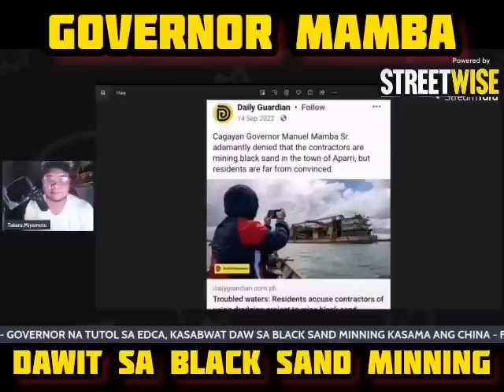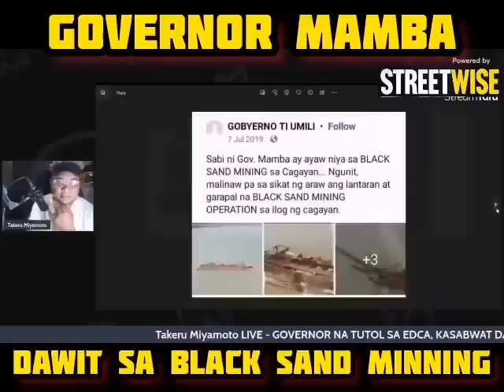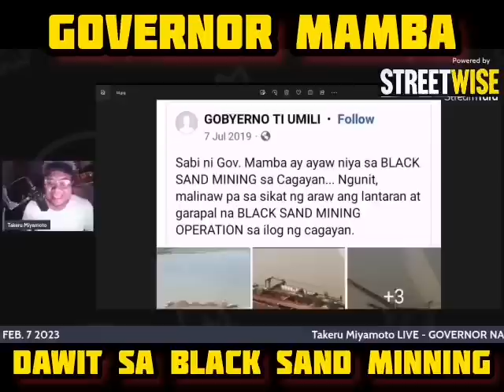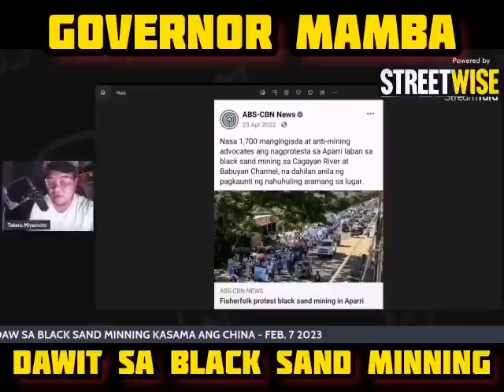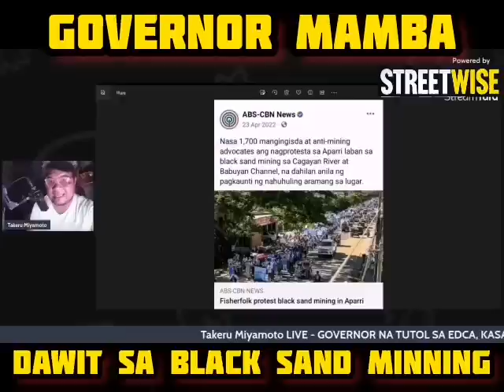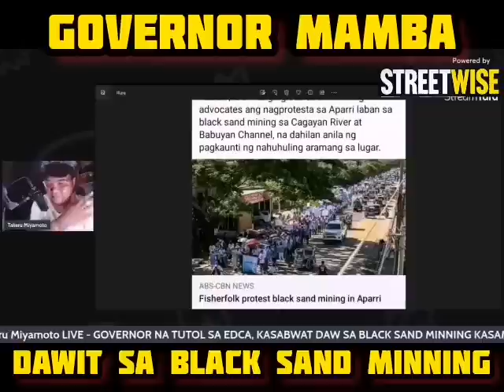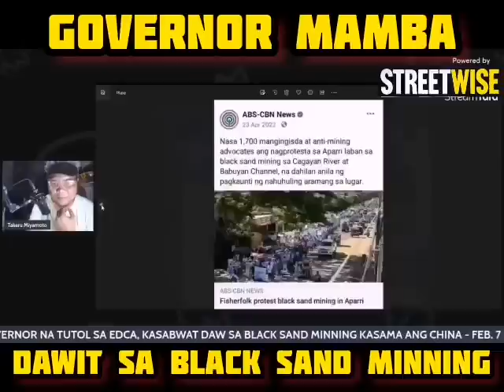GOVERNOR MAMBA NG CAGAYAN- LET ME EXPOSE YOU! BLACK SAND MINING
EDCA
GOVERNOR MAMBA
KING OF THE NORTH
BLACK SAND MINING